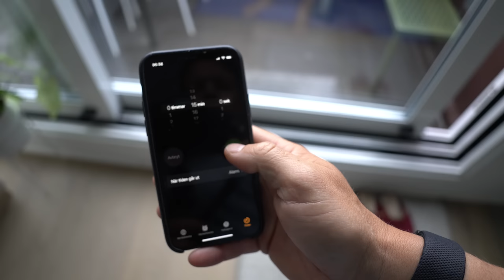TESTAR NYA CYKELN - CANYON ENDURACE CF ETAP |VLOGG² 64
Laddar om efter trailrun med att dra igång landsvägscyklingen igen. Får chansen att testa ny cykeln lite närmare, en CANYON ENDURACE CF ETAP.